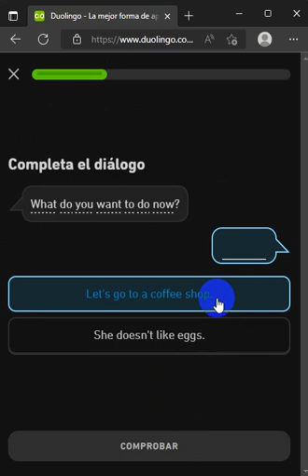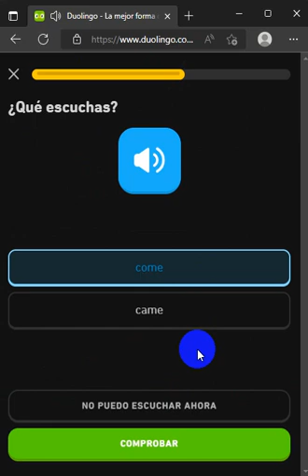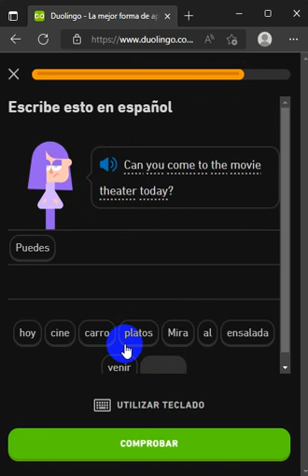825. DUOLINGO ENGLISH DAY 244 PART 1